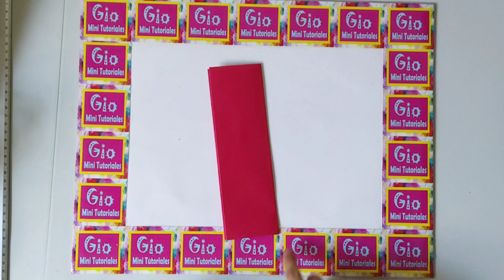Caja Candy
Hola en este mini tutorial te mostrare como hacer fácilmente una cajita en forma de caramelo
COMENTA ✍🏻✍🏻
Y COMPARTE🙌🏻😊